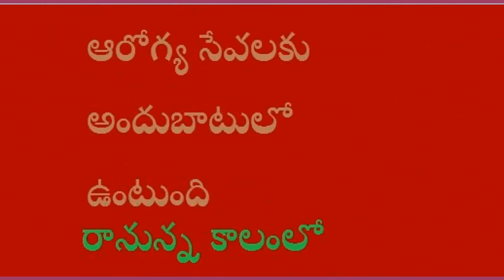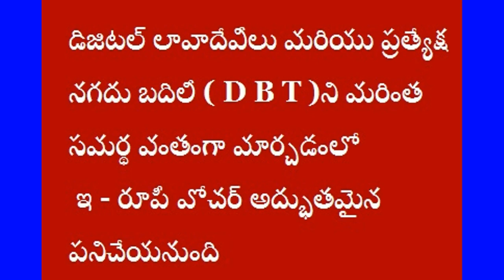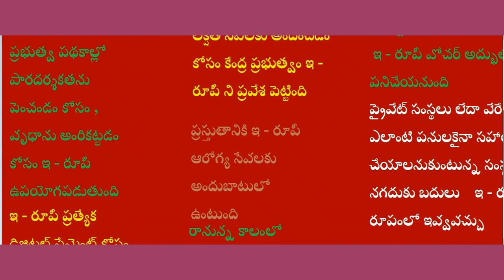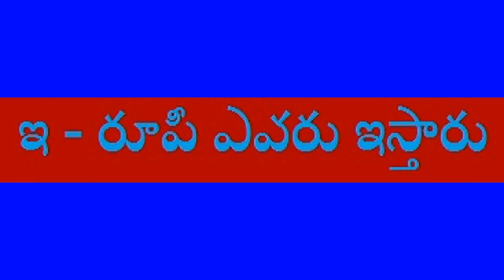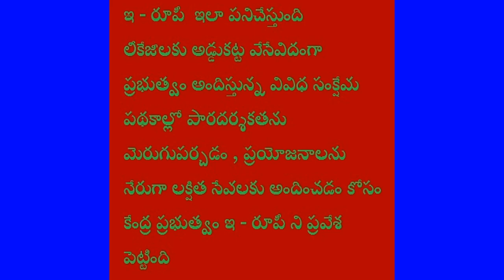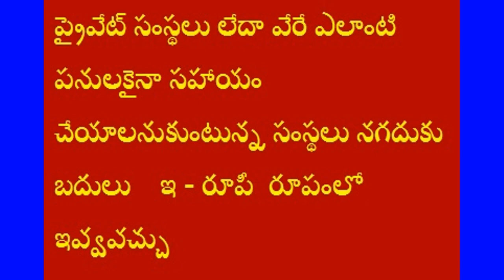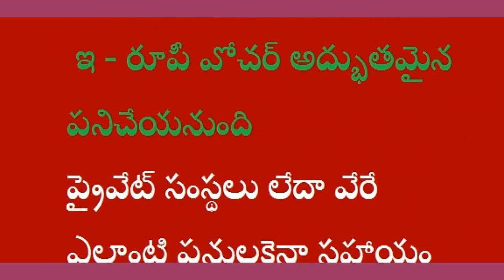ఇ రూపీ ఎవరు ఇస్తారు ఎవరికి ఇస్తారు ఎలా ఖర్చు చేయాలి E Rupee Who gives and to whom should be giv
ఇ - రూపీ ఎవరు ఇస్తారు ఎవరికి ఇస్తారు ఎలా ఖర్చు చేయాలి
E - Rupee Who gives and to whom should be given How to spend
E-RUPEE LATEST NEWS